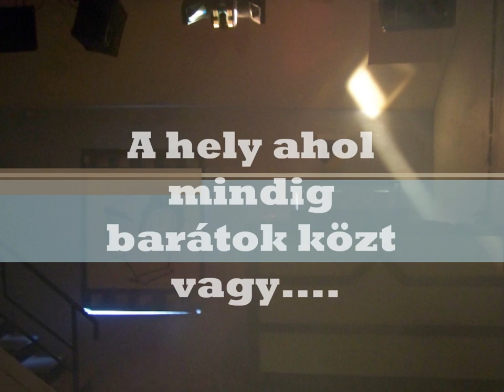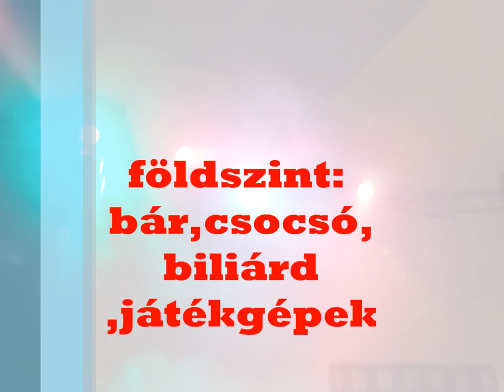óázis klip movie